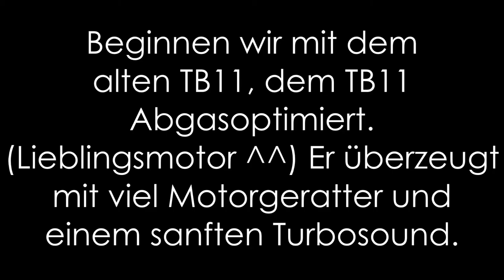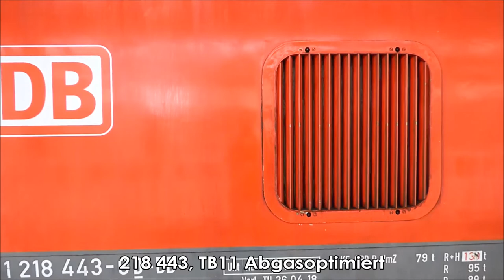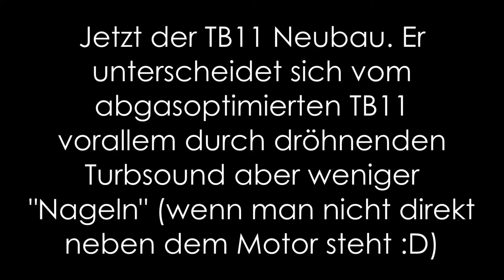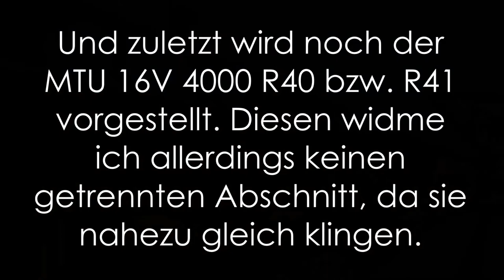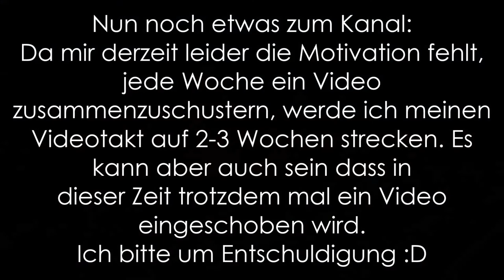Vergleich verschiedener Motoren der BR 218 (+Info zum Kanal)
Heute werden die mal folgende Motoren der BR 218 verglichen:
MTU 12V 956 TB11 Abgasoptimiert
MTU 12V 956 TB11 Neubau
MTU 16V 4000 R40/R41
Außerdem ist eine kleine Info zum Kanal enthalten.
Viel Spaß!

Wenn dir das Video gefallen hat, würde ich mich sehr freuen, wenn du ein Like und Abo da lässt. Kritik, Lob und Anregungen sind auch gerne gesehen!
Die Weiterverwendung meiner Videos ist verboten! 🚫
Das Dieselschwein, 2018